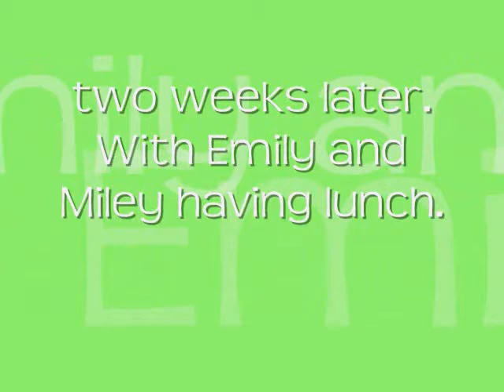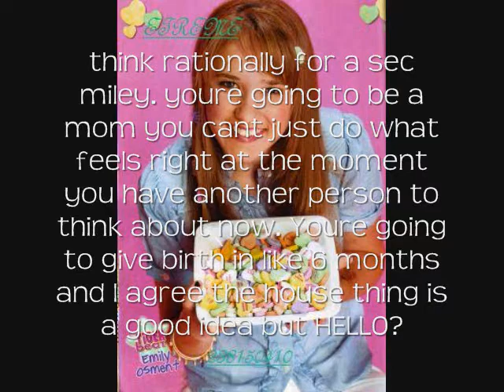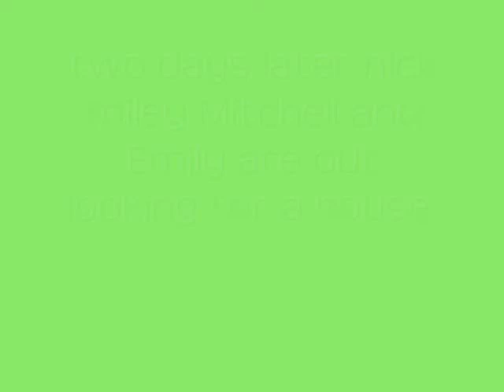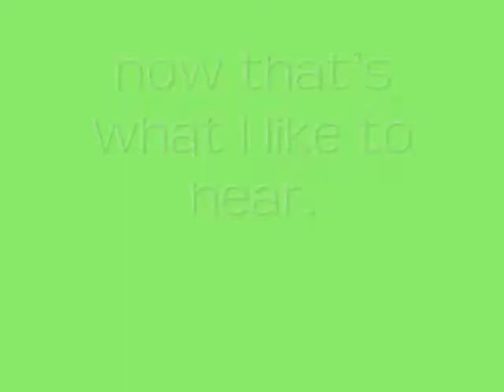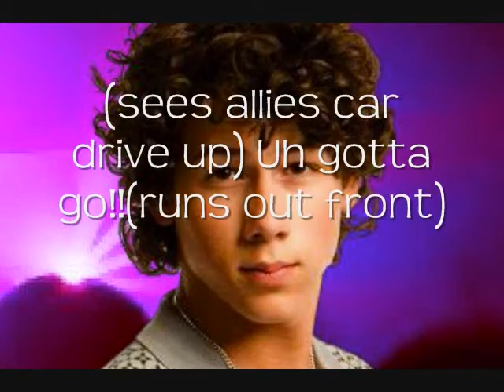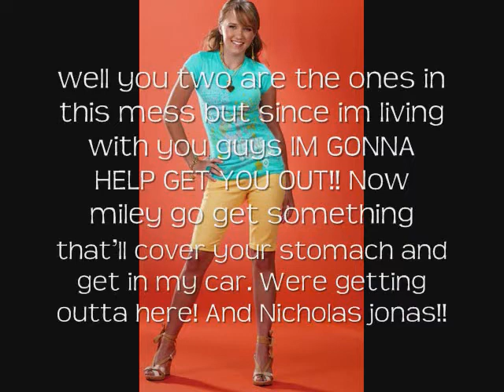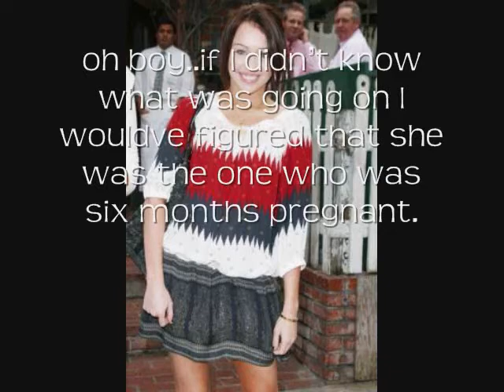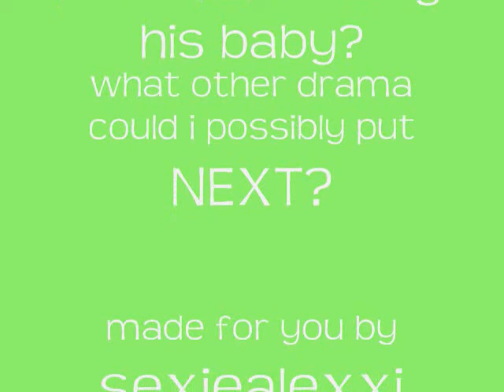Time. Part 11.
TEN COMMENTS OR I WONT GO ON..THAT GOES FOR LIVE.LAUGH.LOVE IT TOO!! IT ONLY HAS 5 COMMENTS SO HELP IT OUT!!